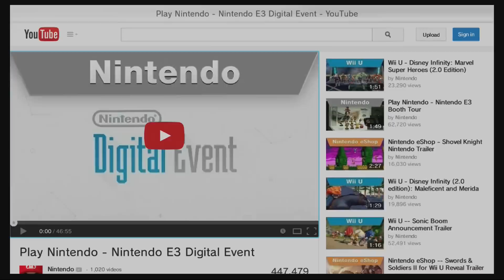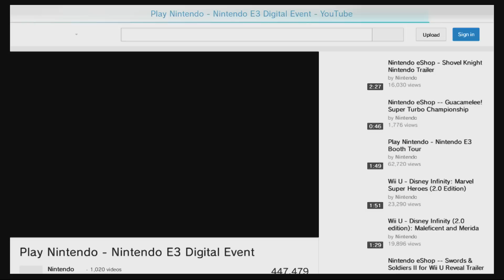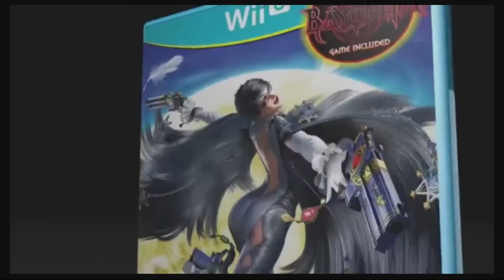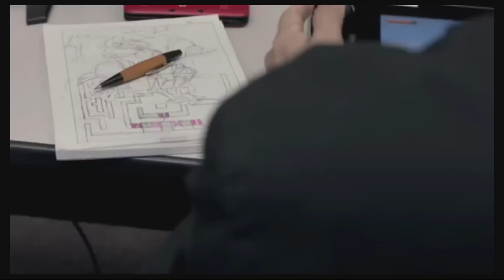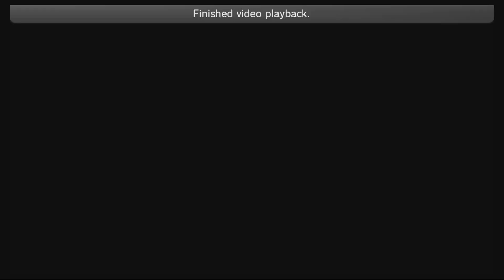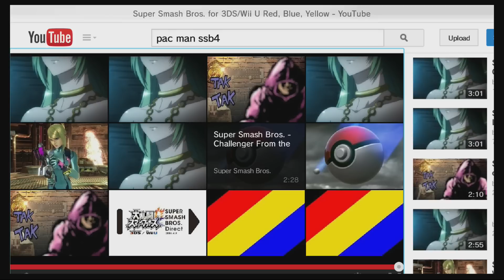Nintendo Digital Event Live Reactions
I guess you can give this video one word HYPE!

Games:
Smash Bros challenger approaching: Mii!
Amiibo (Nintendo NFC figures)
Yoshi's Wooly World (used to be called Yarn Yoshi)
Captain Toad's Treasure Hunter
The Legend Of Zelda Wii U (not official name)
Pokemon Omega Ruby & Alpha Saphirre
Beyonetta 2
Hyrule Warriors
Kirby and the Rainbow Curse
Xenoblade Chronicles X
Mario Maker
Splatoon
Smash Bros. challenger approaching: Palutena Alights!
Smash Bros. challenger approaching: Pac-Man Hungers for Battle!